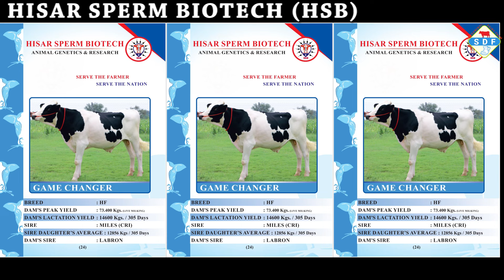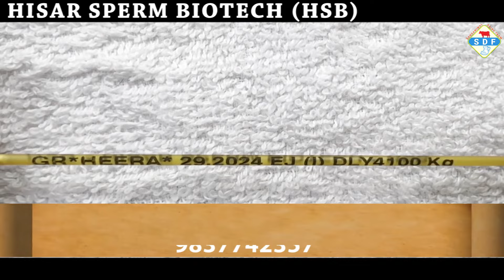India’s Best HF Bull - Game Changer at Hisar Sperm Biotech